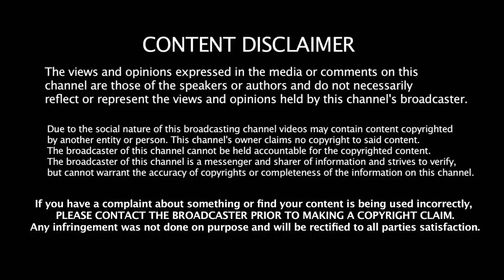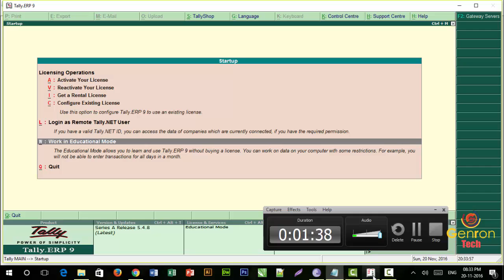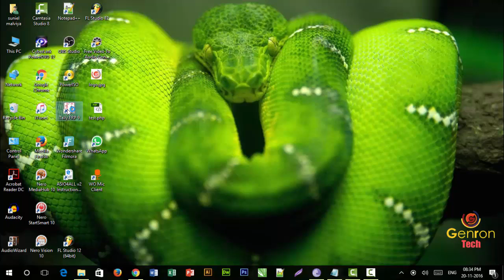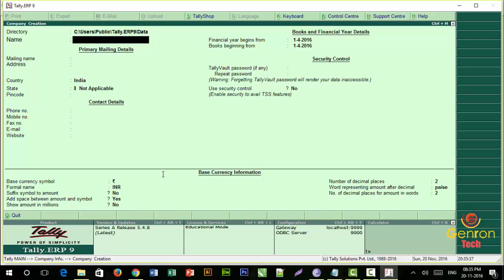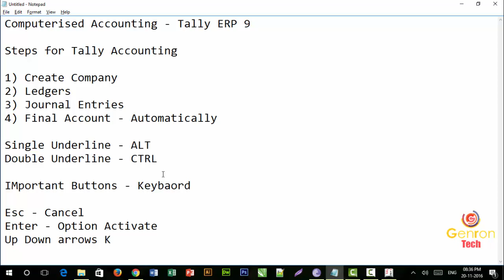Basic Shortcut keys in Tally ERP 9 Esc-Enter-Up-Down Arrow-Single Underline-Double Underline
Important Short Keys for Tally ERP 9 - We are discussing about Basic short Keys in Tally ERP 9 .

Keys are
Enter - To Accept The Data
ESC - To cancel or Quit The Data or Screen
Up and Down Arrow to Navigate The Menu

and

Single Underline for ALT
Double Underline For CTRL

!!@@@@@@@@  Genron Education & Technologies  @@@@@@@@!!

About Us:
GenronTech Deals with Online Earning & Learning Skill By Which Any Individual or Group Can Earn a Good Living for Him/Her or for His/Her Family. We Also Deal With Reviewing Product and It's Features.

Regards,
Suniel Malviya,
(GenronTech)